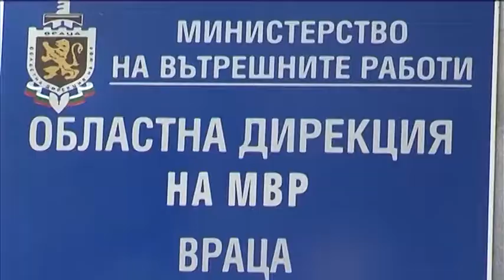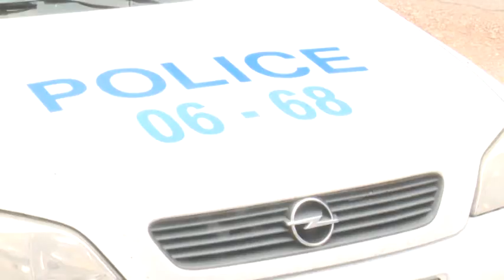RimexTV: Тютюн и цигари без бандерол